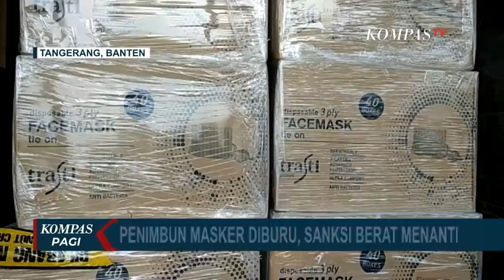Disebut Sebagai Tempat Penimbunan Masker, Perusahaan Cargo Ini Bantah Terlibat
TANGERANG, KOMPAS.TV - Terkait dugaan penimbunan masker, pengelola gudang memberikan penjelasan terkait keberadaan ratusan ribu masker di gudang cargo di Kecamatan Neglasari, Kota Tangerang, Banten.

Pengelola pergudangan PT. MJP Cargo menepis terlibat praktik perdagangan masker ilegal dan disebut gudang mereka di Kec. Neglasari, Tangerang, sebagai tempat penimbunan masker.

Kepala HRD PT. MJP Cargo, Sofia, menyebutkan PT MJP Cargo hanya melayani jasa pengiriman barang atau cargo, sedangkan masker yang kini disita Polda Metro Jaya merupakan milik pelanggannya untuk dikirim dengan tujuan Guangzhou, China.

Namun, lantaran penerbangan tujuan China belum ada, masker masih tertahan di gudang.

Sebelumnya, Polda Metro Jaya menggerebek sebuah gudang penimbunan masker di Tangerang, Banten.

Polisi menemukan ratusan ribu masker yang sengaja ditimbun oleh pelaku.

Sebuah gudang di Neglasari, Tangerang, Banten ini digunakan untuk menyimpan dan menimbun ratusan ribu lembar masker.

Menurut polisi, semua barang di gudang ini dimiliki oleh 2 orang yang sudah dikantongi identitasnya.